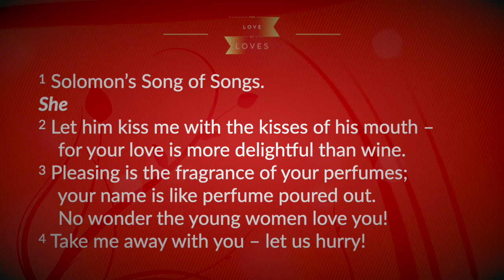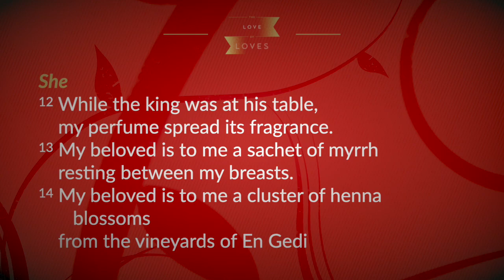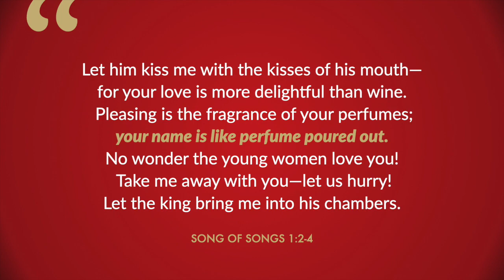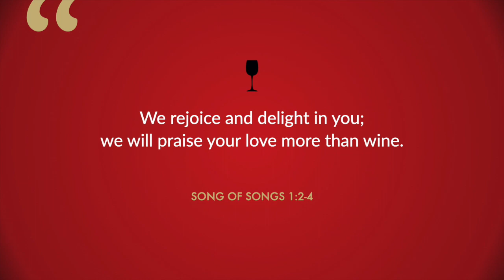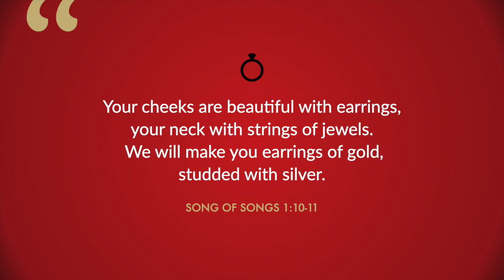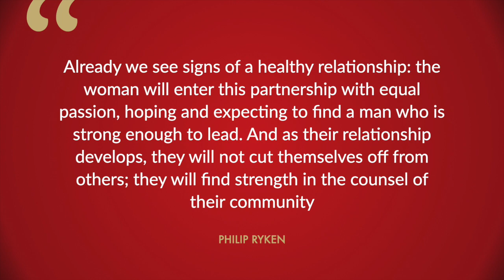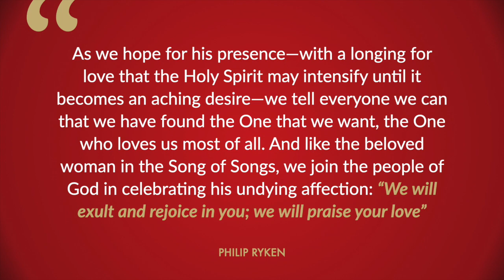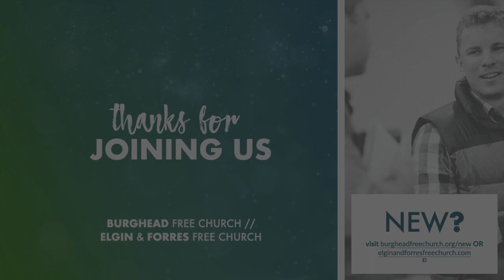Evening Service, 6pm 30th May 2021, from Burghead Free Church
Everyone is Welcome to Evening worship live from Burghead Free Church, 6pm, 30th May 2021
Bible Passage: Song of Songs 1:1-14